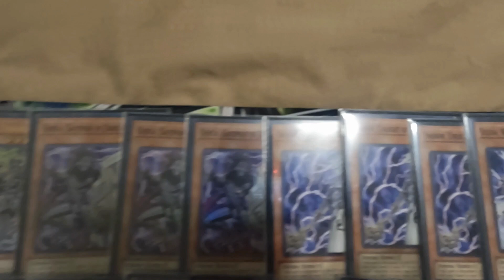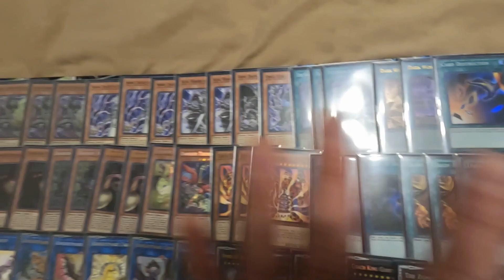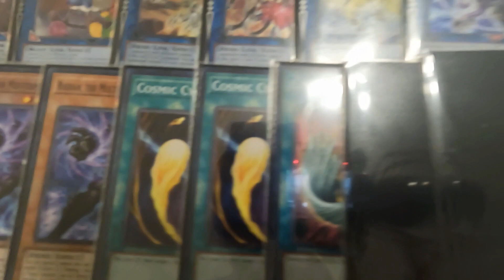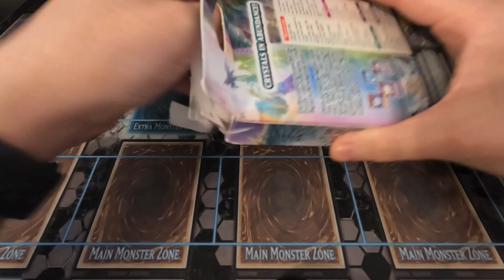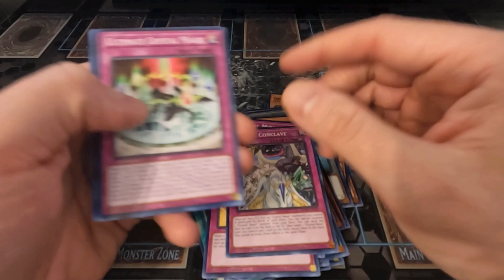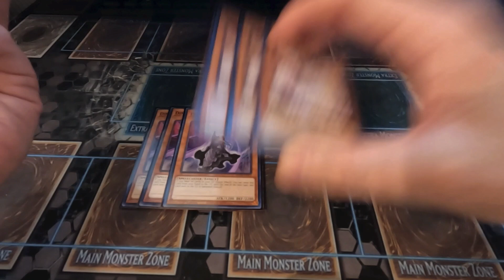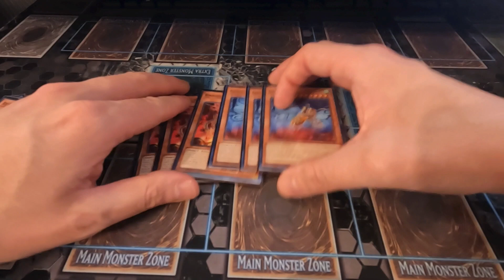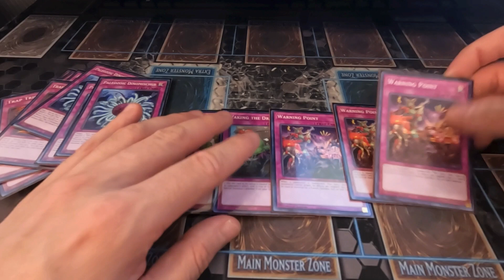Yu-Gi-Oh! STARTING OVER! Ep.03 - The GAME CHANGER!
Welcome to episode 3 of my new series STARTING OVER! In this series, I will be like the title says starting Yu-Gi-Oh! completely over again from scratch! I will be highlighting some of the best products you can pick up to start your collection over while staying on a budget! Each episode will further expand my journey as I continue to rebuild from the ground up! In todays episode we open the GAME CHANGER  product that takes our collection to the next level! Enjoy!